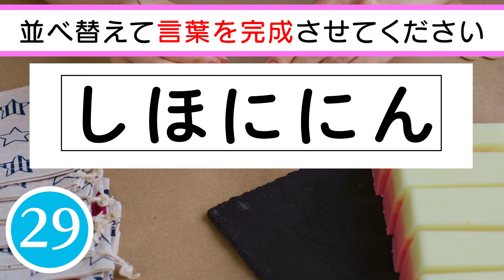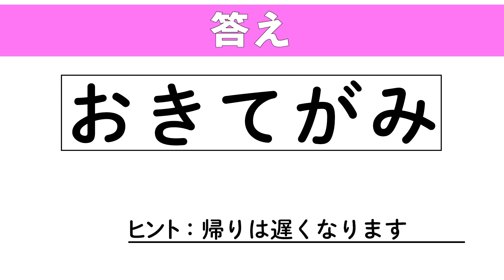【脳トレ】✨🥋ひらがな並べ替えクイズvol.80🥋✨文字を並べ替えて言葉を作りましょう！認知症予防におすすめ！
0:07 １問目　解熱剤
0:52 ２問目　生産者から消費者へ
1:36 ３問目　○○○にハチ
2:20 ４問目　西半部の地域
3:04 ５問目　支点力点○○○
3:48 ６問目　一目でわかる長ーい歴史
4:32 ７問目　飴を使った芸術作品
5:16 ８問目　やりたくないなぁ
6:01 ９問目　めばちこって言う人もいる
6:45 10問目　帰りは遅くなります

　　　DOVA-SYNDROME
　　　効果音ラボ